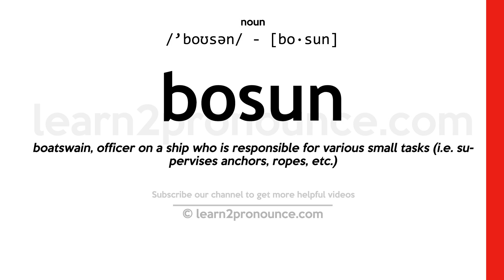Pronunciation of Bosun | Definition of Bosun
Bosun pronunciation | How to pronounce Bosun in English?
/`boʊsən/
Meaning of Bosun | What is Bosun?
(noun) a petty officer on a merchant ship who controls the work of other seamen
What is Bosun | Bosun meaning and definition?